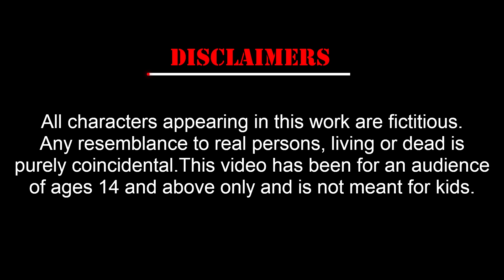Nishi rater ghonta, cartoon bhuter horror , bhankar bhuter golpo , bhuter cartoon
Writer of this story : Sadia huq
Animation  : Ahemd Sujon
Background and Thumbnail Design : Anika Tabasum Rowza
Voice : Naimur,Bishal,Sujon,Sadia

Follow Us ___

Cover topic:

bhuter golpo
bhuter cartoon
Sunday Suspense
jibonto animation
kherer putul
Thakumar jhuli
thakumar jhuli all episodes
bhutni cartoon bhyankor
magical story bhuter cartoon
thakumar jhuli dikhao
thakumar jhuli old